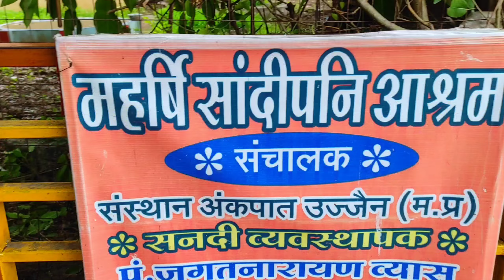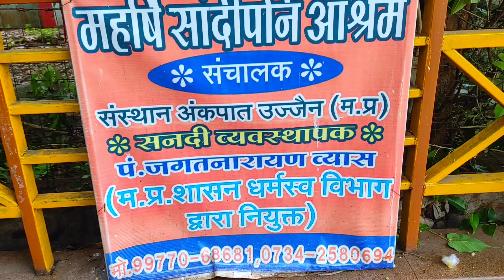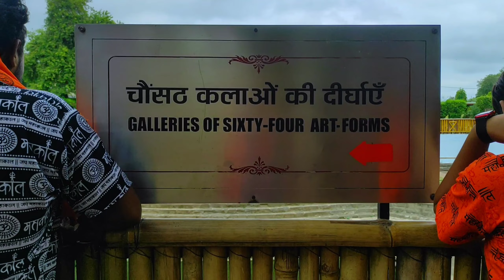Mahakaleshwar Jyotirlinga Ujjain 🙏 | महाकालेश्वर ज्योतिर्लिन्ग उज्जैन | Mahakaleshwar Temple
Ujjain Mahakaleshwar Jyotirlinga Madhya Pradesh
 Ujjain is 55 KM From Indore City Ujjain Is Famous For Mahakaleshwar Jyotirlinga In This Ujjain Travel Guide Vlog I Give You Complete Information About Ujjain Tourist Places

1. Mahakaleshwar Jyotirlinga
2. Mahakal Corridor Ujjain
3.Shipra River
4. Shree Kaal Bhairav Mandir Ujjain
5. Maa Gadhkalika Mata Mandir
6. Mangalnath Mandir Ujjain
महाकालेश्वर ज्योतिर्लिंग उज्जैन
महाकालेश्वर ज्योतिर्लिंग की कथा
महाकालेश्वर ज्योतिर्लिंग लाइव
महाकालेश्वर ज्योतिर्लिंग आरती
महाकालेश्वर ज्योतिर्लिंग लाइव दर्शन
महाकालेश्वर ज्योतिर्लिंग 1008

Ujjain Darshan
Ujjain Tourist Places
mahakal darshan sawan